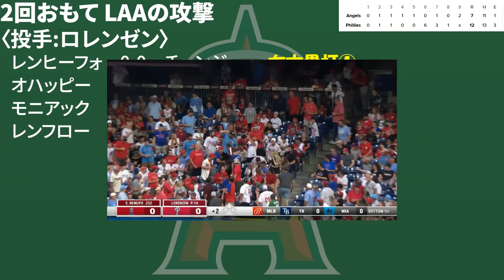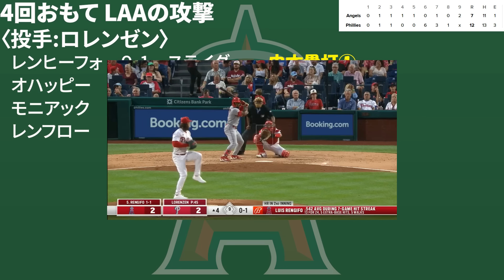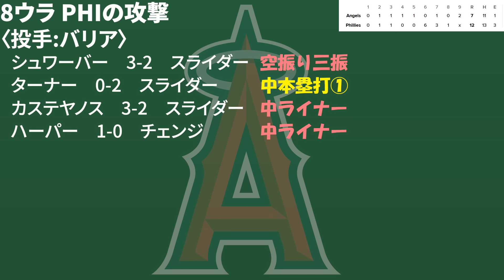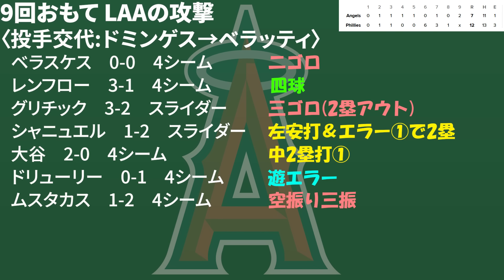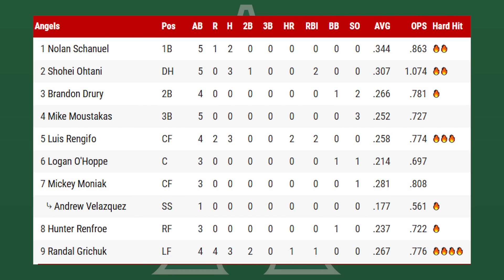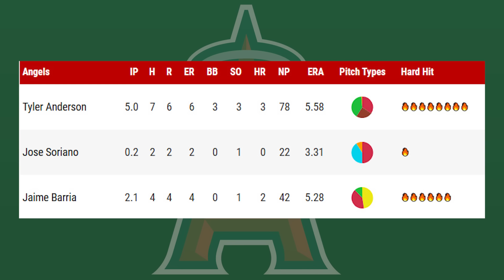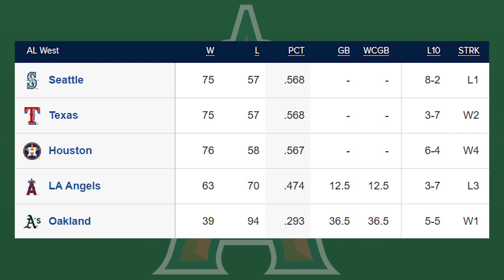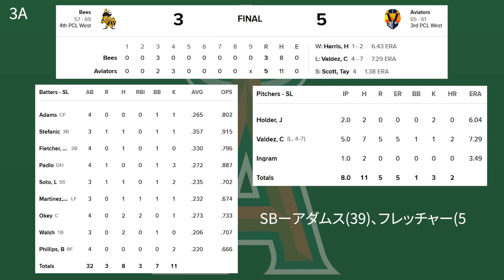【英断】大谷翔平3安打2打点🔥シャニュエル連続安打‼6選手放出も良し👍投壊😱モニアック負傷交代😢明日はPHI倒すぞ👊 大谷翔平 エンゼルス メジャーリーグ mlb